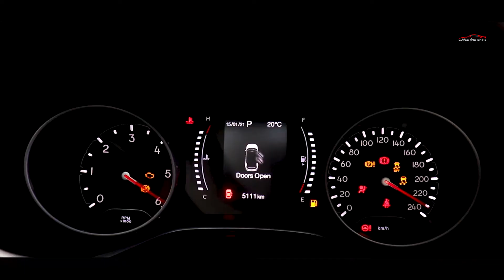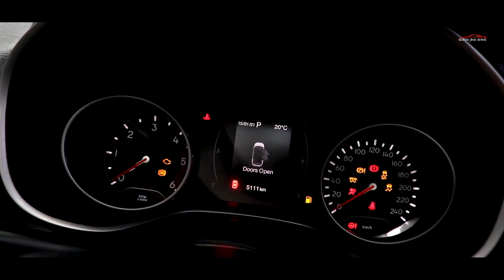Jeep ppf car protection film installing|gloss and Shine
JEEP CAMPASS.  Ppf is the best protection against hard impact & scretch
👉Full car wrapped with Ppf on JEEPCAMPASS
Ppf is the best protection against hard impact, ensuring that your vehicle paint is kept pristin & protected by paint protection film(ppf).

Dear sir we will provide complete car detailing paint protection film (PPF) services available with attractive packages.

CONTECT US ON :- 📲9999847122, 📲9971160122, 📲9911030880

GLOSS AND SHINE DELHI#

Our Best Experties are -

✅   Swirl Mark's Removing

✅   Paint Restoration and protection

✅   Water Spot Mark's Removing

✅   Head/tel Light Restoration/Coating

✅   Compleat Engine way Detailing & Polishing

✅   Trim Cleaning & detailing

✅   Alloy Cleaning & Coating

✅   Tyre Cleaning And Dressing

✅   Chrome Cleaning & Coating

✅   Front And Rear Glass Cleaning & Coating

✅ We will Give You Recheck Coupon, our First Service after 6 Month and Second service after 8 month
✅   Apply Full Body  paint protection film